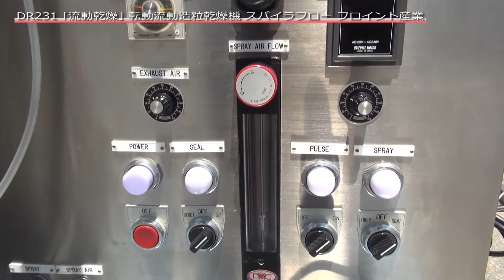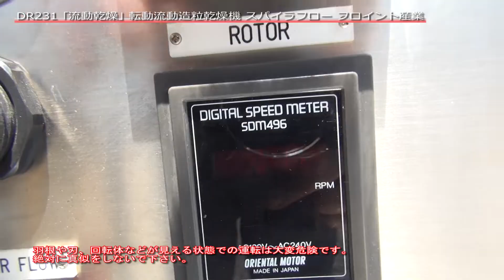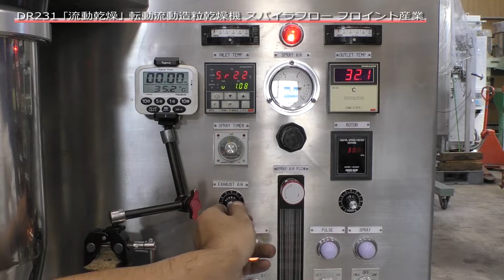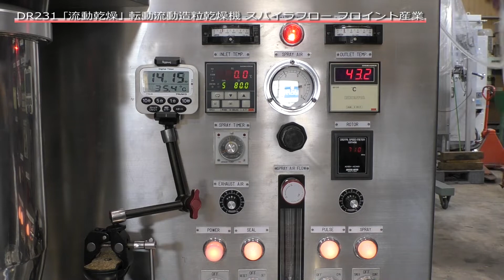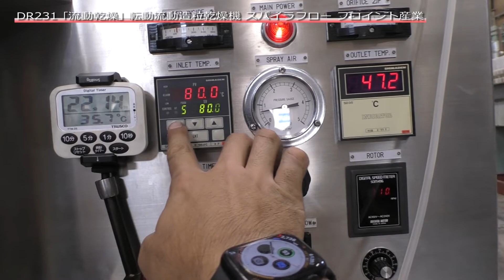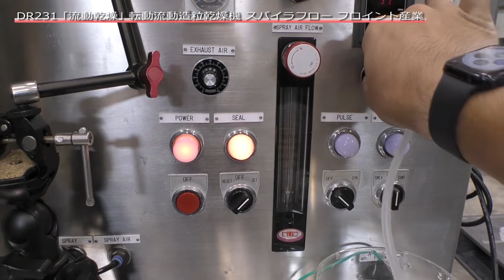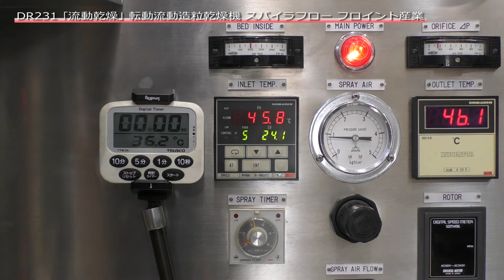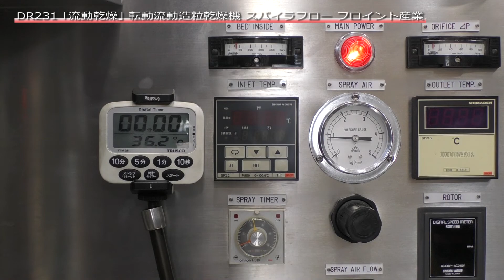【流動乾燥】DR231 転動流動造粒乾燥機 スパイラフロー SPIR-A-FLOW FREUND フロイント産業 中古機械 買取 田島化学機械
携帯電話

詳しくは弊社ホームページ、　乾燥機　の欄　DR231　をご覧下さい。